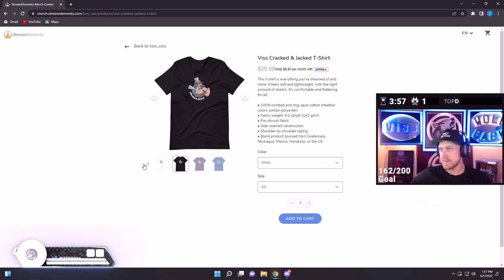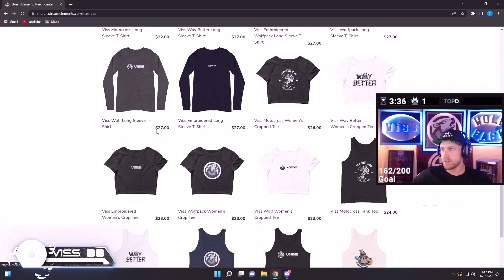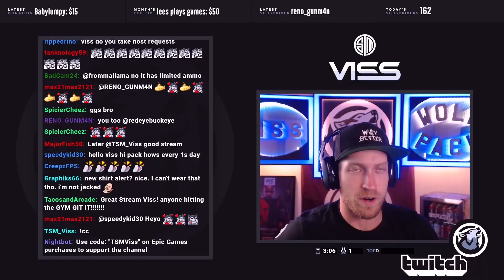Full On Pursuit With Hambinooo | Warzone 2 | TSM VISS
**Completed Characters Challenge**
Gibraltar ~ Fuse ~ Mirage ~ Caustic ~ Ash

Video Game:  APEX, PUBG, SUPER PEOPLE

- SOCIALS -

** APEX LEGENDS **

** SUPER PEOPLE **

- TSM VISS -